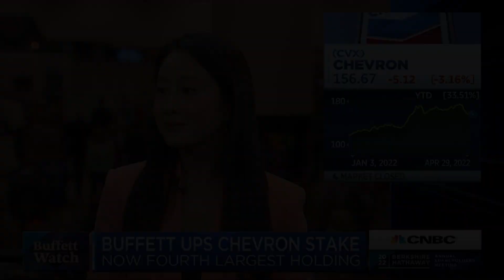CNBC's Yun Li discusses Buffett's Chevron stake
Chairman and CEO Warren Buffett and Vice Chairman Charlie Munger preside over the Berkshire Hathaway annual meeting, nicknamed the “Woodstock for Capitalists.” The Omaha, Nebraska, event gives shareholders a chance to hear the legendary pair discuss investing, their economic outlook and life.